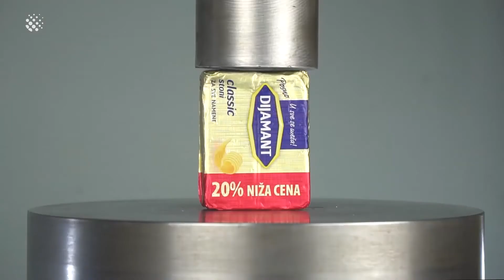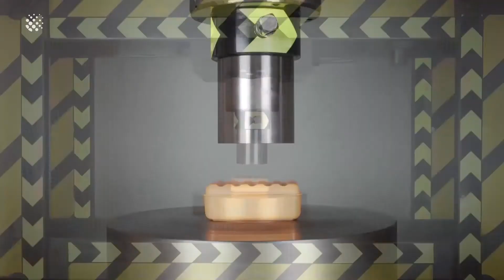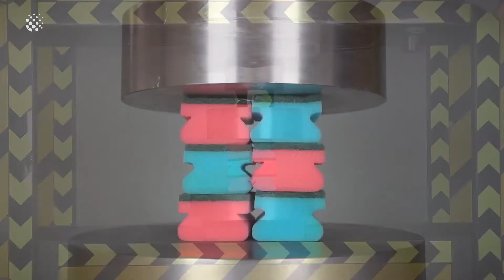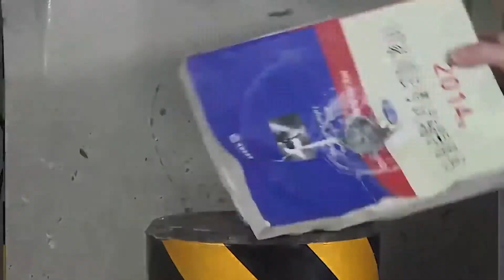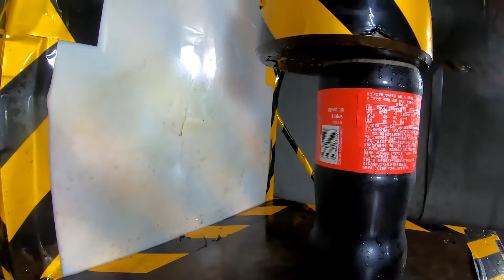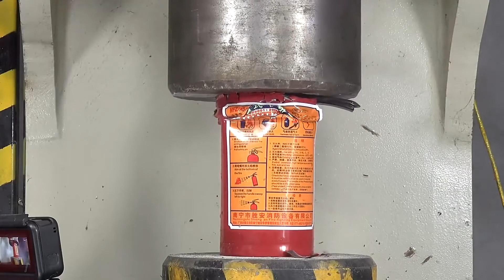Impressive Hydraulic Press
A hydraulic press is a powerful device. When you use it for things it's not meant for, you get impressive images... Watch with us...!